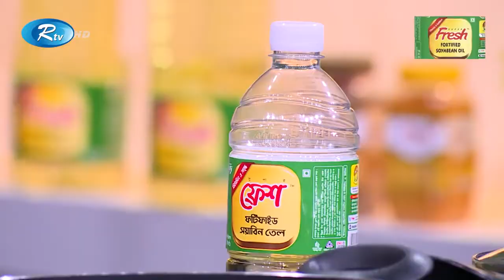হেলদি ইফতার | পর্ব- ০৬ | চিকেন মালাইকাবাব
'হেলদি ইফতারে সুপার ফ্রেশ ফর্টিফাইড সয়াবিন তেল'
পর্ব- ০৬
আজকের রেসিপি: চিকেন মালাইকাবাব